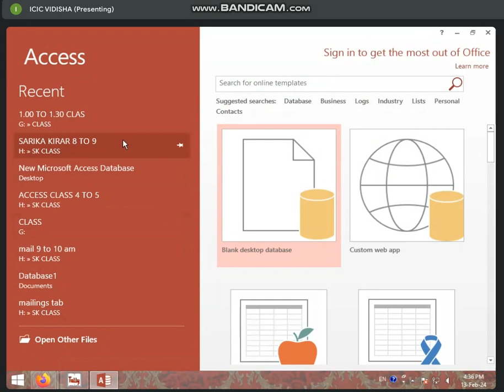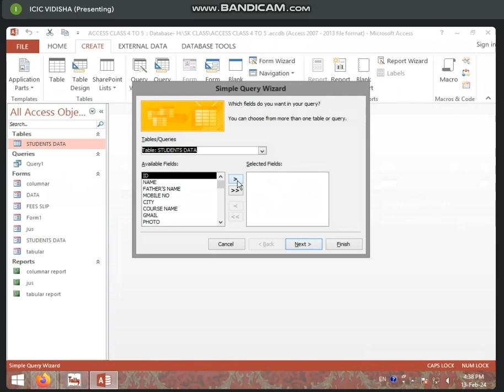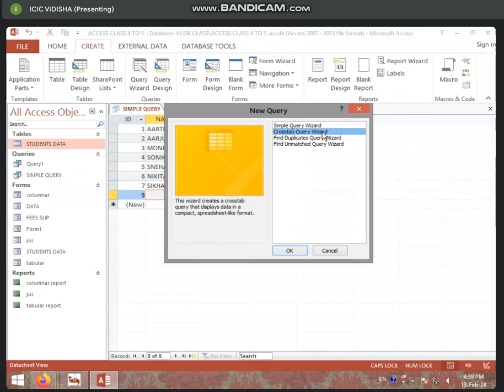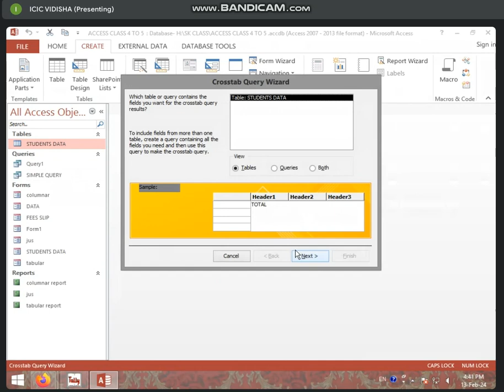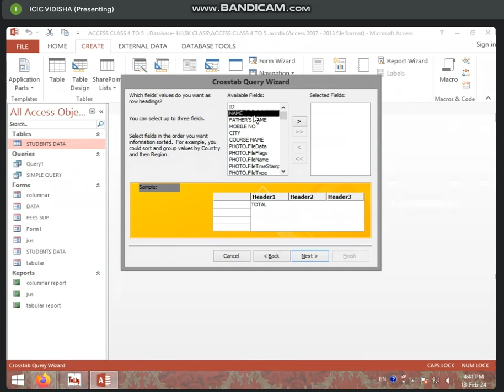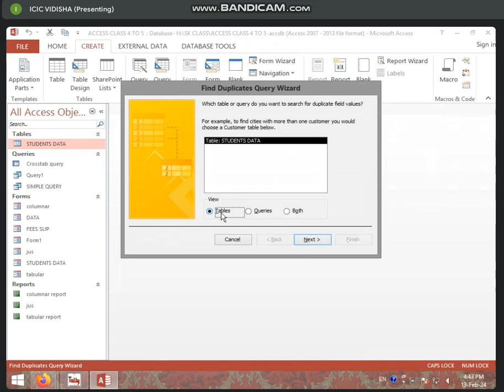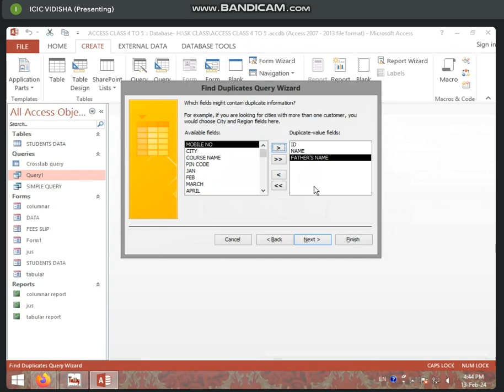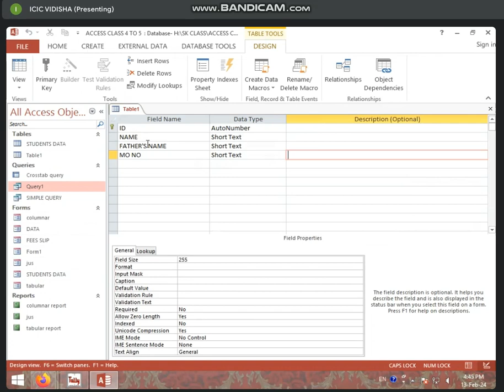4:30 TO 5:00 PM (PART-1) QUERY WIZARD IN MS ACCESS BY SARIKA KIRAR (13 FEB. 2024)